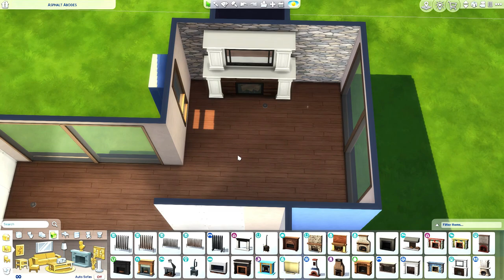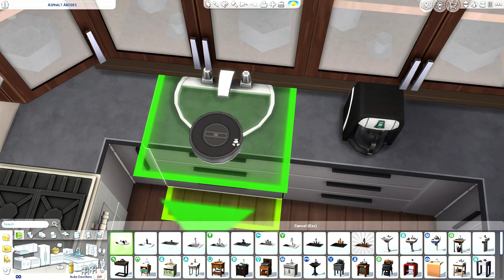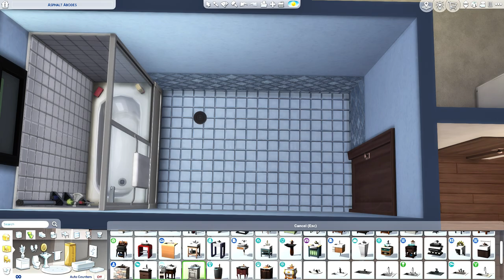Building in The Sims 4 using ChatGPT! (🗣Voicechat with AI)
We're Building in The Sims 4 today with AI's Help! (ChatGpt)

some other videos and playlists you might like!